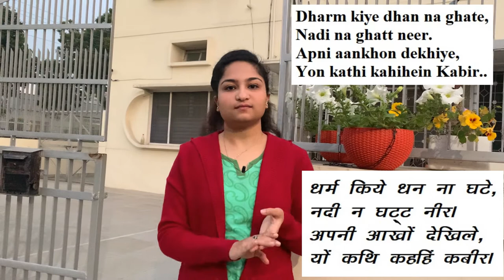Jeevan Darpan| Kabir Ke Dohe #39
Dharm kiye dhan na ghate, Nadi na ghatt neer.
Apni Aankhon dekhile, Yon Kathi Kehhin Kabir..